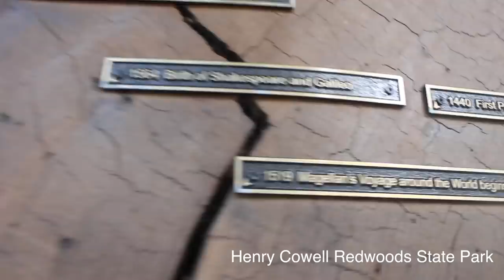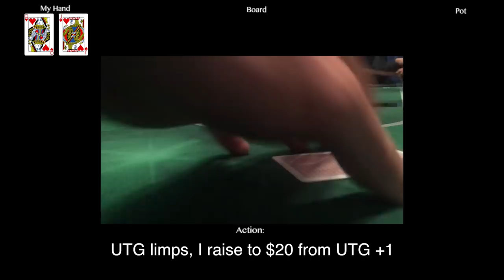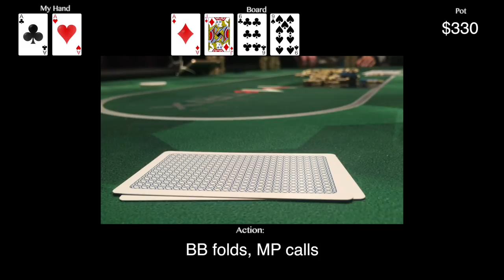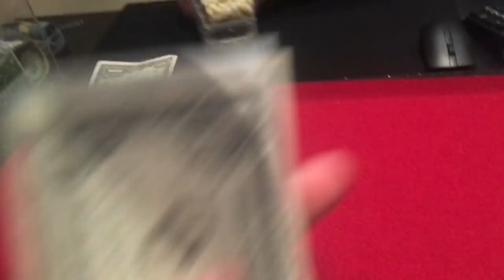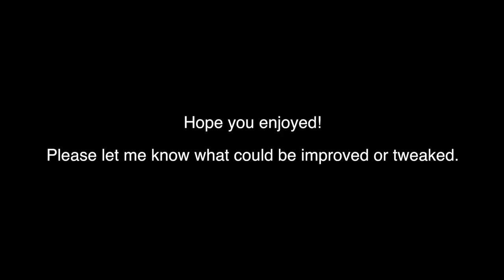Vlog #17 Highway 1 and San Jose 2/3/5 No Limit Hold'em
In this video I head North from Morro Bay on California's famous Highway 1, sightseeing all the way to San Jose.  In San Jose I buckle down and put in a lot of hours at the poker table.  Enjoy!